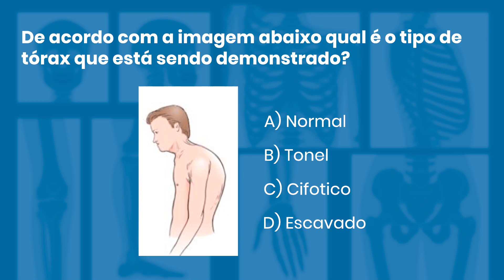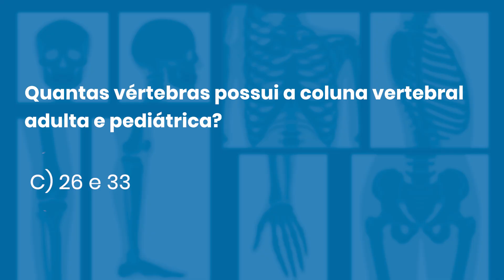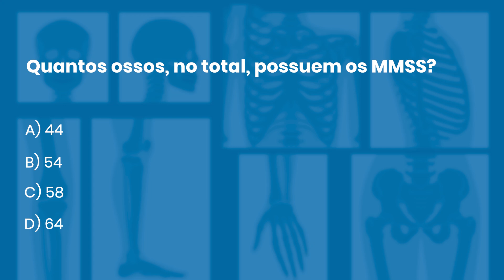QUESTÕES COMENTADAS DE RADIOLOGIA 36 | Radiologando